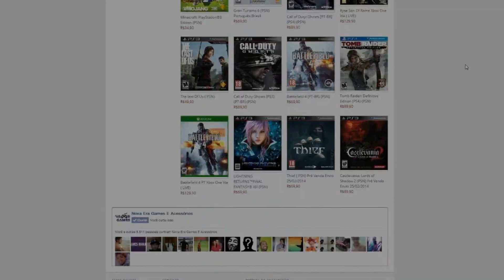DIABLO 3 ROS - COMPARAÇÃO DE DANO DH PATCH 2.1.1 COM 2.1.2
● Faaaala galeraaa! Beleza? Não deixe de avaliar o video!
● Quer parceria comigo? Mande uma msg para o canal!
● Criticas? Me ajude a melhorar o canal. envie uma mensagem!

● Loja 100% de Qualidade e Confiança!

● E também não deixe de acessar os links abaixo!